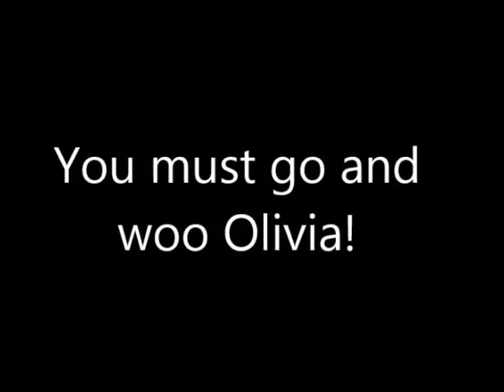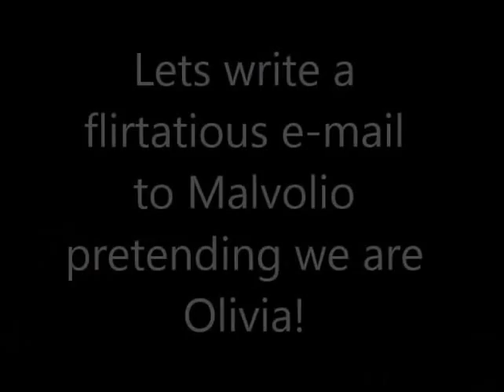Twelfth Night Trailer